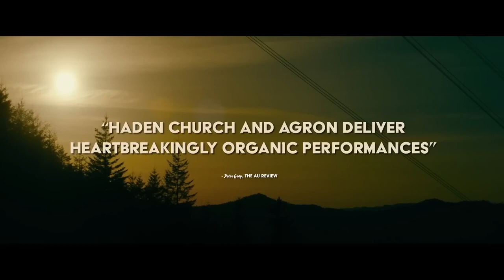ACIDMAN Official Trailer (2023)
Don't miss the latest movie trailers.

Maggie tracks down her estranged and reclusive father Lloyd; together they attempt to make first contact.